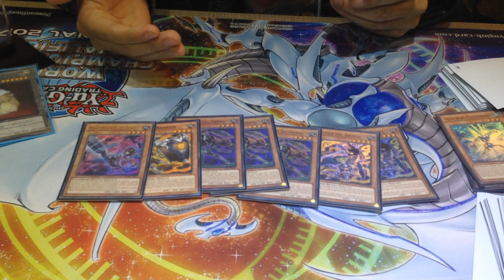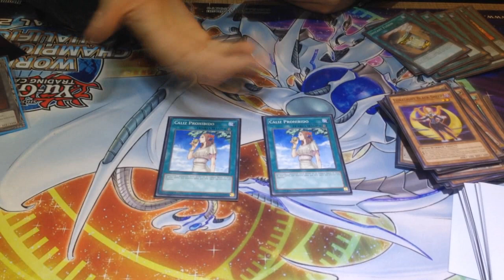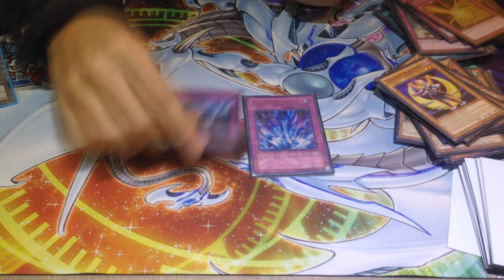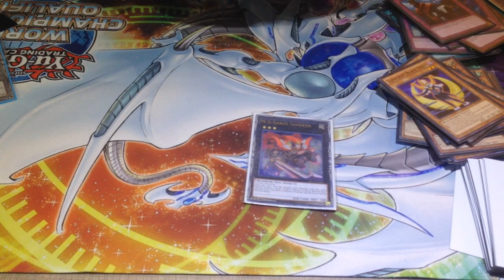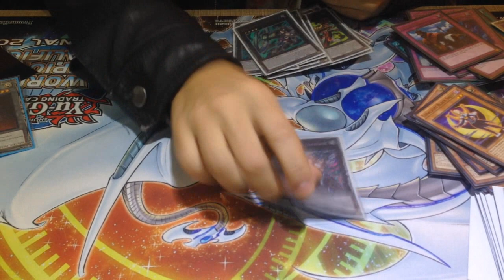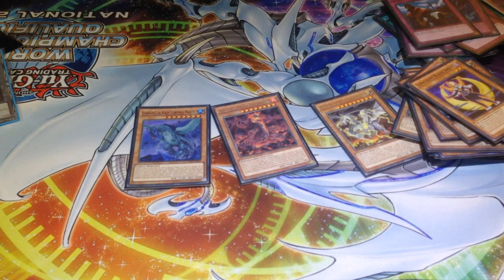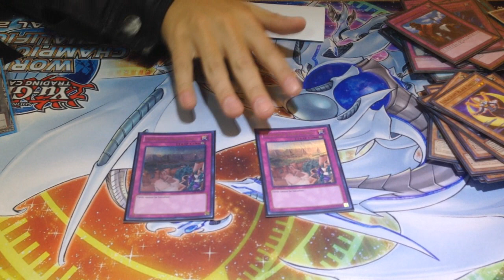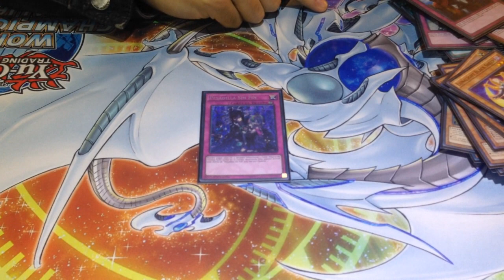Deck Profile - Zoodiac Puro (Mono Zoo) 1°Place WCQ National 2017 Chile (Latin YGO)